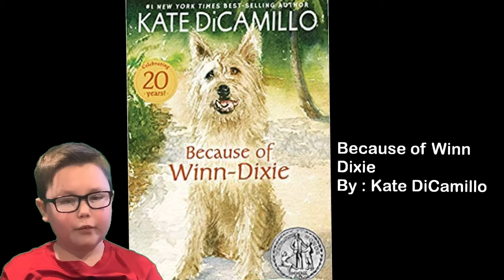Because of Winn Dixie - Book Commercial